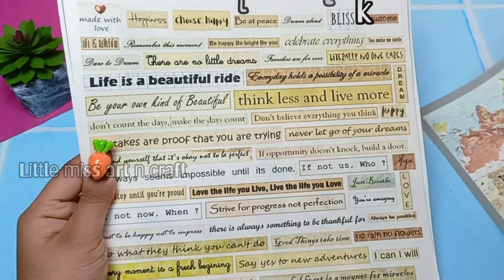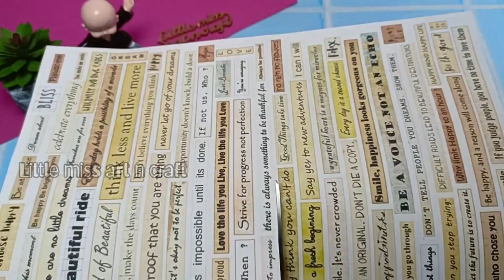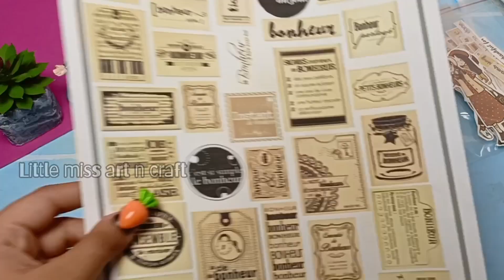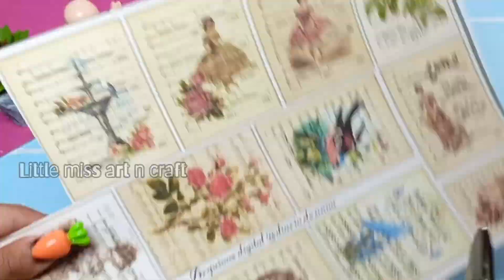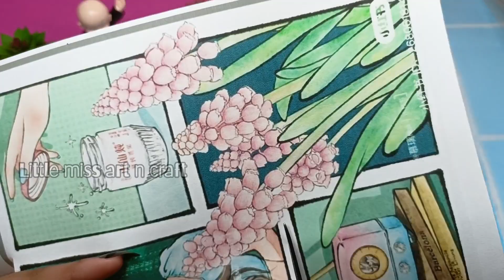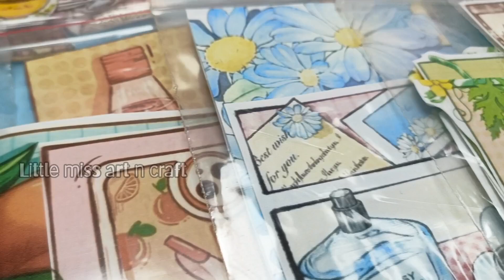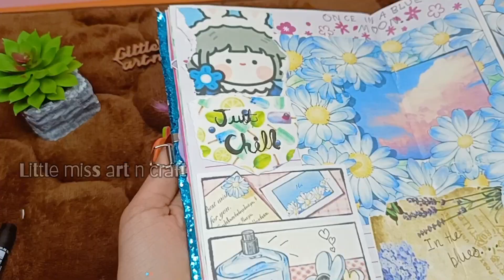How to make journal sticker kit | Tearable sticker book | Vintage stickers | Diy journal stickers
Hi Friends 👋
Today let's see how to make journal sticker kit , it's a very dedicated work , you need to spend some time for cutting the stickers 😊

Things needed :
1) printed  papers
2) scissors
3) transparent sheet
4) covers for keeping the stickers
5) markers
6) double sided tape
7) cello tape